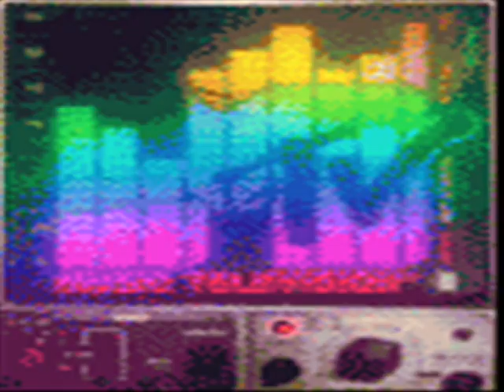MTV CHRISTINA AGUILERA UMTV 2012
HOLLYWOOD MUSIC NEWS MTV UNIVERSAL MUSIC RULLING THE WEB IN MUSIC VIDEOS. MTVs New Element Ruben Valentino.A hidden icon amongs the stars blossoms,also known as Madonnas Candyface. The World's most private icon model becomes a Hot artist.This video was hidden in HONG KONG.View more